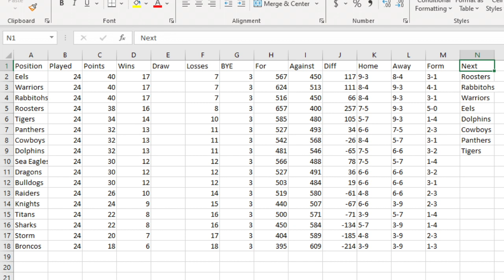Week 1 NRL Finals 2023 Tips/ 2023 Custom Season Finals explain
2023 Regular NRL Season is now over. 8 teams remain, but there can only be one winner.
My 2023 Custom Season also comes to an end, and I will explain how the season will go into the finals.